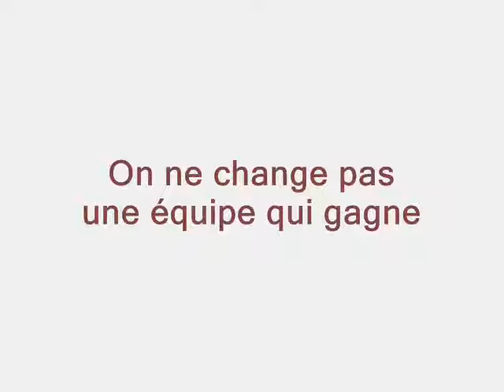Paracha A'hare moth - On ne change pas une équipe qui gagne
Commentaire sur la parasha de A'haréi moth par le Rav Bendrihem de Jérusalem